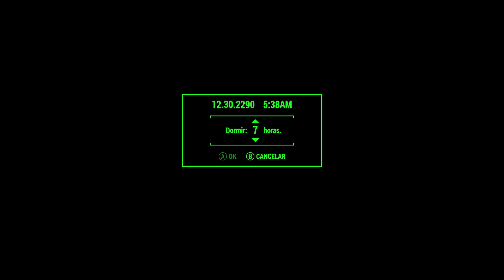FALLOUT 4 El ferrocarril destruye a la Hermandad del acero parte 1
secretos FallOut 4